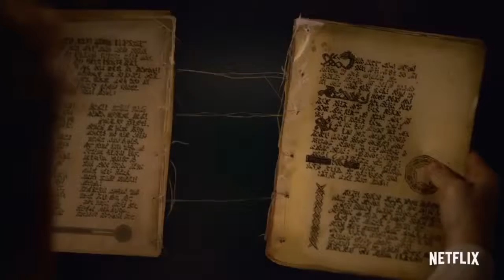The Order Official Trailer HD Jake Manley Horror Series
Magic. Monsters. And. midterms? At Belgrave University, college freshman Jack Morton joins a fabled secret society where he's thrust into a dangerous game of life or death. As Jack goes deeper, he uncovers dark family secrets and an underground battle between werewolves and the magical dark arts.